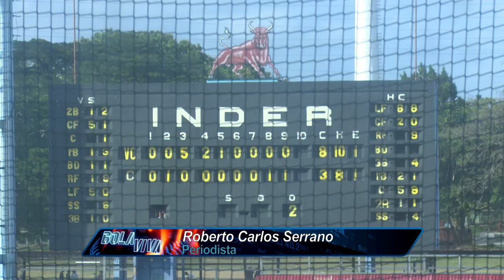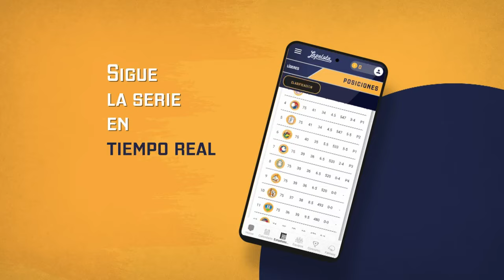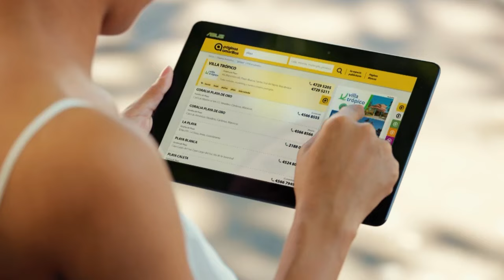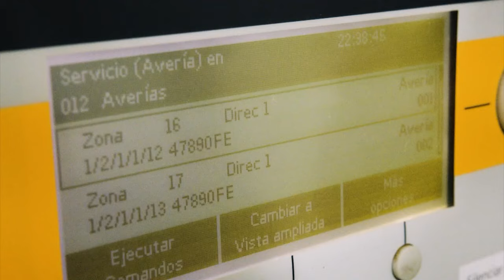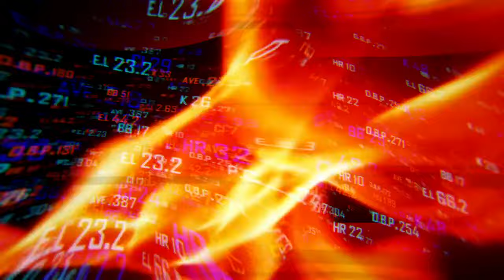Bola Viva | Serie Nacional marcha hasta la fecha..Notas destacadas..Exclusivas R More / E. Casanova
⚾Hoy proseguimos con el análisis  de la recién  comenzada temporada cubana de béisbol y cuáles son sus primeras sorpresas y decepciones

💪🏽Notícias de Última  hora  sobre el Softbol en Cuba y la Gran Final de las Pequeñas Ligas Femeninas entre La Palma y Bayamo

👏También  llegará  Eros Bernal, Metodólogo al frente del Béisbol5 con toda la información de esta disciplina la cual promete un movido  2024

👉🏽Tendremos exclusivas con:
Ramón Moré, Comisionado de Béisbol de Villa Clara
Erlys Casanova, Lanzador Pinar del Río

👉🏽Y más del Béisbol, Cuba
        🔥Bola Viva CVI🔥
✔Martes: 18:30pm y 22:30pm
✔Miércoles: 4:30(am) y 10:30 (am)

👉🏽Tele Rebelde:
✔Martes 530pm  (Cdo hay béisbol)
✔martes 6:30pm(Cdo No Hay)
✔Miércoles 9:05am(Retransmisión)